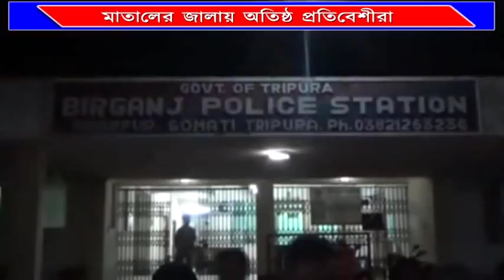# পুলিশকে জানালেও # কোন ব্যবস্থা নেওয়া হয়নি #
নেশাগ্রস্ত ব্যক্তির যন্ত্রণায় অতিষ্ঠ প্রতিবেশীরা। প্রতিবাদ করলে উল্টে হামলা এবং মারপিটের অভিযোগ। পুলিশকে জানালেও কোন ব্যবস্থা নেওয়া হয়নি বলে অভিযোগ। তাই পুলিশ প্রশাসনের ঘুম ভাঙ্গাতে গভীরে রাতেই বীরগঞ্জ থানা ঘেরাও করে বিক্ষোভ দেখালো অমরপুর মহকুমার পশ্চিম রাঙ্গামাটি এলাকার প্রমিলা বাহিনী।